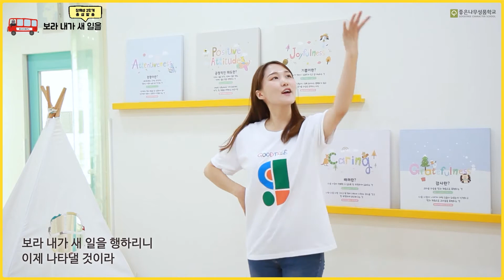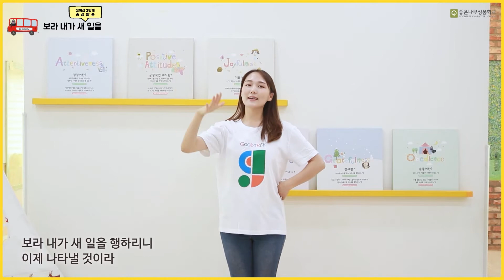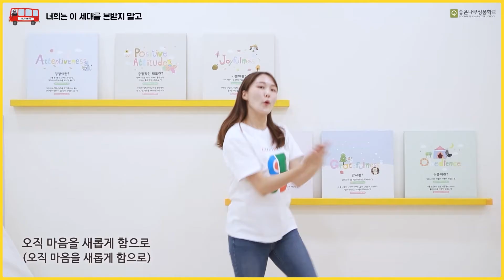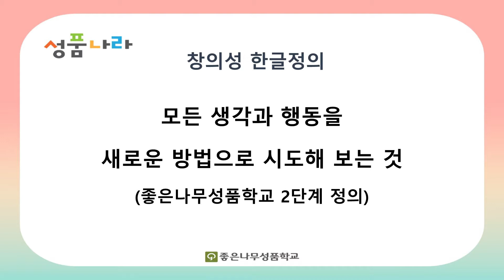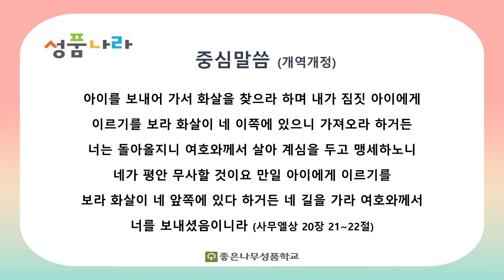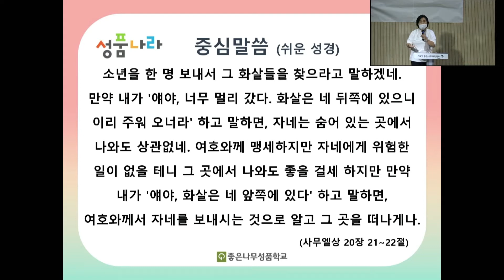요나단의 창의적인 친구사랑(사무엘상 20:17~42) | 성경에서 배우는 하나님의 성품 | 성품나라&지저스캐비 창의성 3과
인스타 /goodtree_character